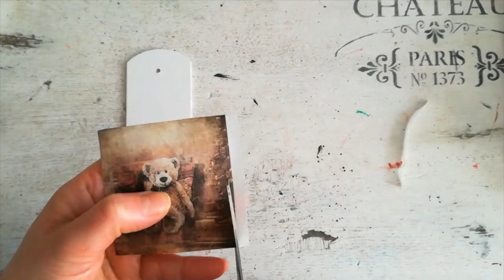Bookmark with Teddy Bear handmade DIY decoupage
Hi everyone. Today I will be making a bookmark with teddy bear. I will be using a rice paper and acrylic paints.